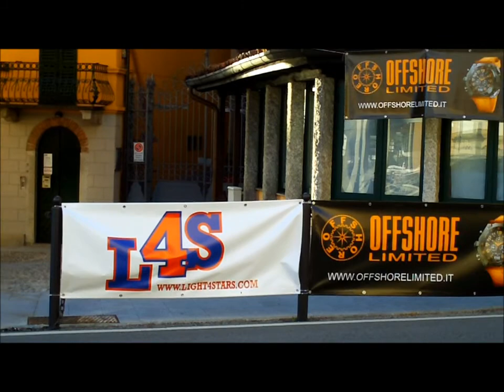21 RALLY INTERNAZIONALE DEI LAGHI Filippo Pensotti Alex Rossi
Presentazione vettura e aperitivo con gli amici e gli sponsor per il 21 rally internazionale dei Laghi 2012